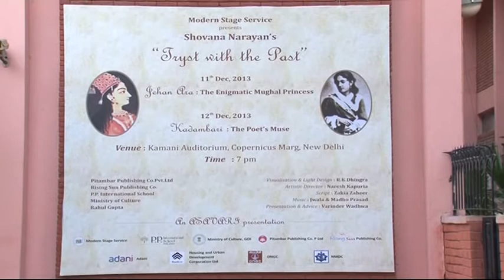'Jehanara' by Kathak Guru Shovana Narayan & Asavari Group